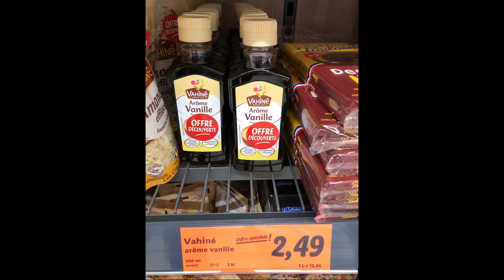Grosses courses chez LIDL avec bons plans, réductions et prix!